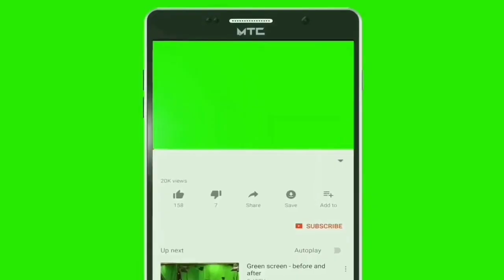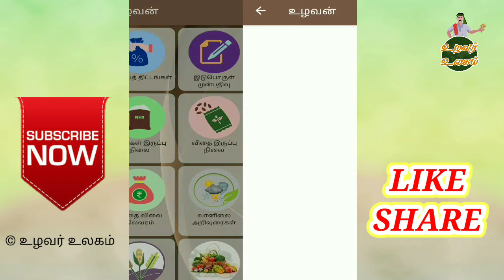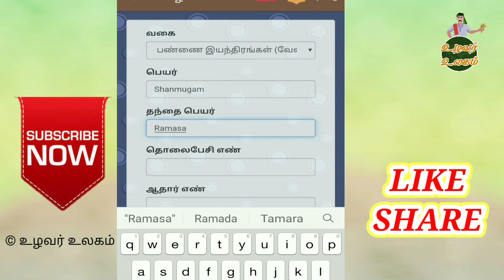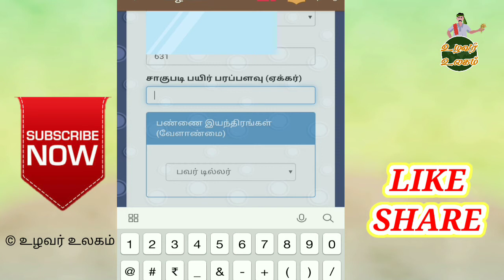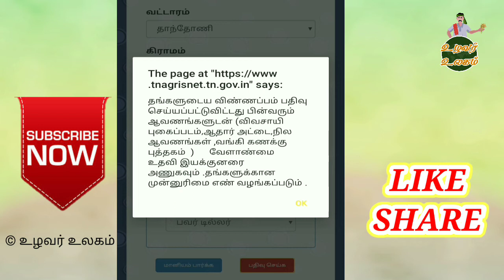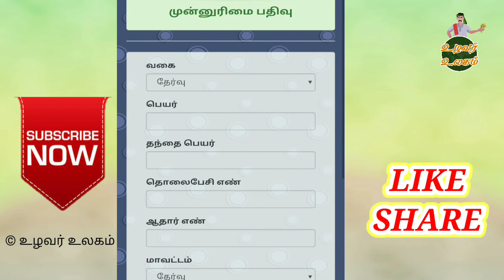வேளாண் இயந்திரங்கள் மற்றும் கருவிகள் மானியம் உழவன் செயலியில் பதிவு செய்வது எப்படி? Uzhavar Ulagam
வேளாண் இயந்திரங்கள் மற்றும் கருவிகள் மானியம் பெற உழவன் செயலியில் பதிவு செய்வது எப்படி?Uzhavar Ulagam
How to register subsidy on Uzhavan mobile app?

வணக்கம் நண்பர்களே🙏🙏

உழவர் உலகம் சேனல் தங்களை அன்புடன் வரவேற்கிறது

எங்களின் சேவைகள்

நவீன விவசாயம், இயற்கை விவசாயம்

விவசாய தொழில்நுட்பங்கள்

கால்நடை வளர்ப்பு

ஒருங்கிணைந்த பண்ணையம்

வீட்டு தோட்டத்தில் காய்கறி, கீரை, பழ மரங்கள். பூ செடிகள் வளர்ப்பு

பாரம்பரிய கிராமத்து சமையல்

agriculture_subsidy
msmeloan msme_subsidy
msme office